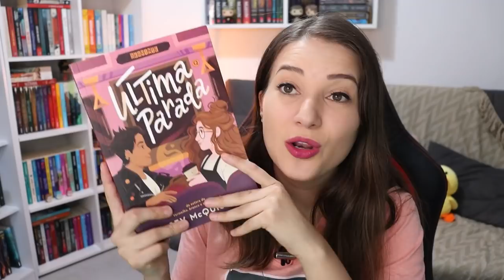LANÇAMENTOS DO MÊS | JANEIRO E FEVEREIRO 2022 | Patricia Lima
Lista com os primeiros lançamentos de 2022 de Janeiro e Fevereiro

Próximas Leituras dos Membros:
FEVEREIRO: Gente Ansiosa
MARÇO: A Última Parada
ABRIL: Cem Mil Reinos
MAIO: Prazeres Violentos

📖 LIVROS MENCIONADOS 📖

⬇️ Última parada - Casey McQuiston
⬇️ Em outra vida, talvez? - Taylor Jenkins Reid
⬇️ Missão Romance - Lyssa Kay Adams
⬇️ Império do Vampiro - Jay Kristoff
⬇️ Em fogo alto - Elizabeth Acevedo
⬇️ Os seguidores - Sara Shepard
⬇️ Sem julgamentos - Meg Cabot
⬇️ Na Estrada Com o Ex - Beth O’Leary
⬇️ Viúva de Ferro - Xiran Jay Zhao
⬇️ Através da Minha Janela - Ariana Godoy
⬇️ Pássaro Branco - R. J. Palacio
⬇️ Cidade Nas Nuvens - Anthony Doerr
⬇️ Casa de céu e sopro - Sarah J. Maas
⬇️ Sonhador Impossível - Maggie Stiefvater
⬇️ O Bosque das Coisas Perdidas - Shea Ernshaw
⬇️ Os Reinos Partidos - N. K. Jemisin
⬇️ Assim Você Me Mata - Karen Mcmanus
⬇️ Violeta - Isabel Allende
⬇️ O que dizem as estrelas - Luly Trigo
⬇️ Se liga, Dani Brown - Talia Hibbert
⬇️ Carrie - Stephen King
⬇️ Fat Chance: A vez de Charlie Vega - Crystal Maldonado
⬇️ O Pequeno Café de Copenhague - Julie Caplin
⬇️ Os Seis Grous - Elizabeth Lim
⬇️ Sobre Amor E Estrelas (e A Cabeça Nas Nuvens) - Vários Autores

⚠️ Não estou fazendo parcerias e publicidade com autores.